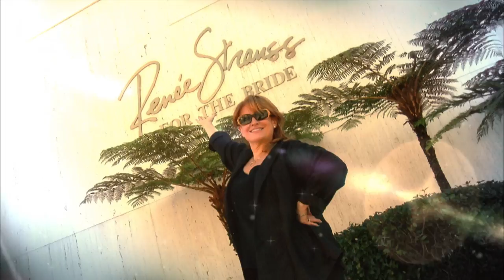Beverly Hills Eccentrics Seek Wedding Gowns - Brides Of Beverly Hills 109 - Carmen And Shari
A real estate agent with a penchant for wanting to be reality star, and an army bride who lives thousands of miles away from her fiancé come in to Renee’s store looking for their dream bridal gown.